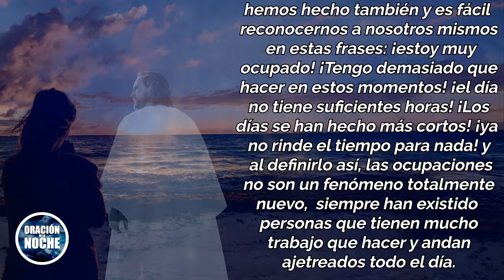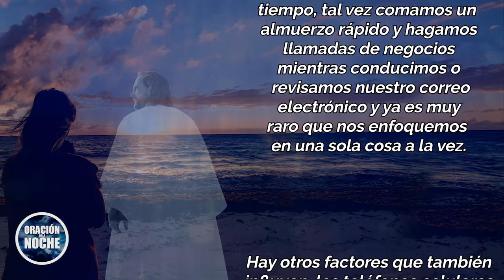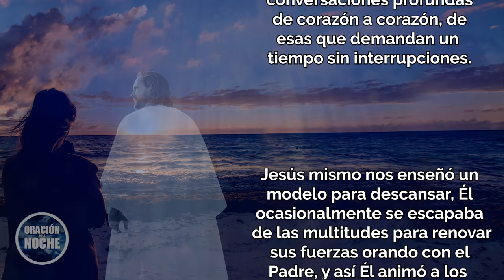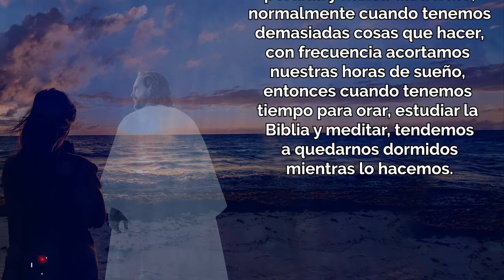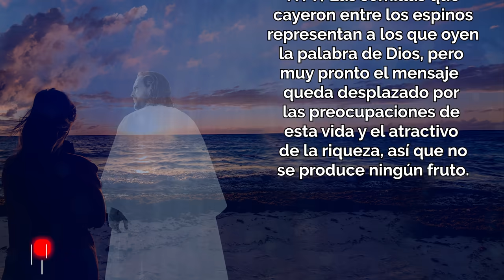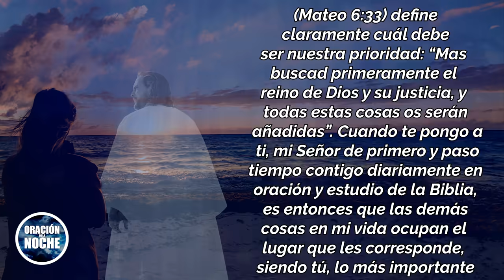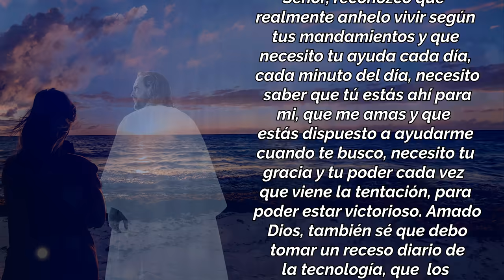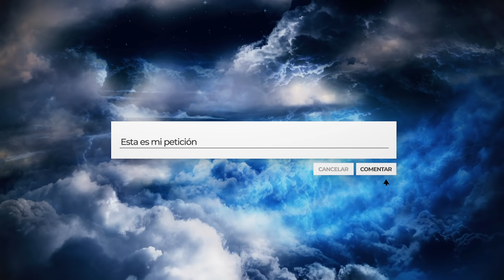🌜 𝗢𝗥𝗔𝗖𝗜𝗢𝗡 𝗗𝗘 𝗟𝗔 𝗡𝗢𝗖𝗛𝗘 𝗣𝗔𝗥𝗔 𝗗𝗘𝗦𝗖𝗔𝗡𝗦𝗔𝗥 𝗬 𝗣𝗔𝗦𝗔𝗥 𝗧𝗜𝗘𝗠𝗣𝗢 𝗔 𝗦𝗢𝗟𝗔𝗦 𝗖𝗢𝗡 𝗝𝗘𝗦𝗨𝗦 🙏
Señor, enséñame a valorarte y  amarte por encima de cualquier cosa en el mundo, si bien muchos en la sociedad valoran los negocios, la productividad y el escalar por los peldaños laborales por encima de todo lo demás, yo quiero amarte y  no quiero poner estas cosas por encima de mi relación contigo y deseo tomar tiempo para una conversación profunda, de corazón con mi familia, visitar a alguien que esté  solo o un amigo que necesita ánimo, todo esto tiene un valor eterno y tu no quieres que esté tan ocupado que no tengamos tiempo para compartir con otros.

​Oración de la Noche 🌜 𝗢𝗥𝗔𝗖𝗜𝗢𝗡 𝗗𝗘 𝗟𝗔 𝗡𝗢𝗖𝗛𝗘 𝗣𝗔𝗥𝗔 𝗗𝗘𝗦𝗖𝗔𝗡𝗦𝗔𝗥 𝗬 𝗣𝗔𝗦𝗔𝗥 𝗧𝗜𝗘𝗠𝗣𝗢 𝗔 𝗦𝗢𝗟𝗔𝗦 𝗖𝗢𝗡 𝗝𝗘𝗦𝗨𝗦 🙏

Todos los videoclips e imágenes usados en este vídeo están licenciados de forma gratuita con con el titulo ORACIONDELANOCHE/YT/ DESCANSAR A SOLAS CON JESUS/13/01/2021